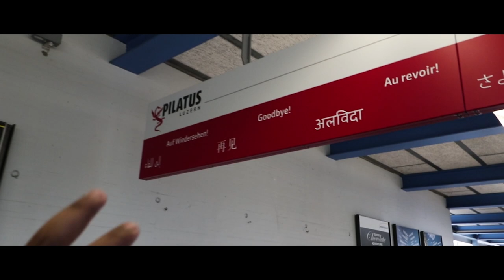Mt. Pilatus | End of my Paris-Switzerland trip | Day 6 and 7 Vlog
Mount Pilatus is mesmerizing, to say the least! It is located just outside the beautiful city of Lucerne, and is easily accessible via public transport. Once you get there, you will have to take a cable car ride to level 1, from where you will have to take a gondola ride (larger cable car) to level 2 which is the top of Mount Pilatus. The journey and the destination, are to die for! On top, you see the beautiful cities of Lucerne and Horw from a bird's eye point-of-view, and you also have a range of restaurants to choose from. All-in-all it was a wonderful ending to a wonderful trip, and we had to leave for India the next day.

I hope to come back to this part of the world real soon one day, and to see more and more each time I go back! I loved Paris, and I loved Switzerland equally!

1. LAKEY INSPIRED
Track Name: "Moving On"

2. Brock Berrigan - Joy She Brings

3. Dumb as a Box